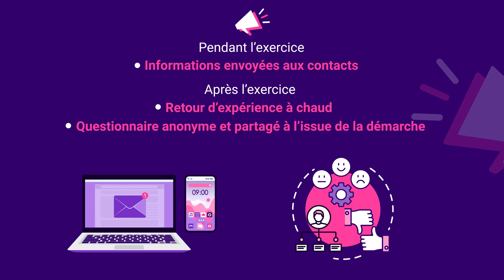Prépa'Risk - exercices gratuits de simulation face aux risques majeurs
Le SYMSAGEL vous propose de découvrir une campagne inédite d'exercices gratuits de simulation de préparation face aux risques majeurs : Prépa’Risk

L’Association Française pour la Prévention des Catastrophes Naturelles et Technologiques (AFPCNT), avec l’appui du ministère de la transition écologique et de la cohésion des territoires, du ministère de l’intérieur et des Outre-Mer, des préfectures et des partenaires nationaux relais dont la Mission Risques Naturels (MRN), organise une campagne nationale d'exercices de simulation de préparation face aux risques majeurs baptisée Prépa’Risk.

Cette initiative d’ampleur nationale offre l’opportunité aux communes et intercommunalités de métropole et d’outre-mer :

De bénéficier d'une série d'exercices clé en main et gratuits.
De tester les outils et méthodes prévus dans les plans communaux ou intercommunaux de sauvegarde.
D’anticiper et faire face aux situations de crises.
De se préparer avec 1 scénario d'exercice pour 13 risques majeurs
De satisfaire à leurs obligations réglementaires d'exercice de gestion de crise au moins 1 fois tous les 5 ans.
Les territoires étant soumis à différents aléas, les joueurs pourront choisir de participer à plusieurs exercices au cours des mois de mai et juin 2023, selon un calendrier prédéfini.

Le SYMSAGEL vous invite à saisir cette opportunité en vous inscrivant dès maintenant à cette campagne nationale de préparation face aux risques majeurs en remplissant le formulaire en ligne via le lien suivant

Face aux risques, tous concernés, tous préparés !